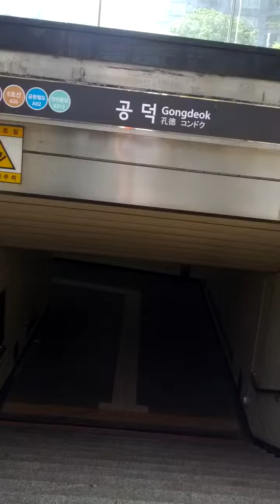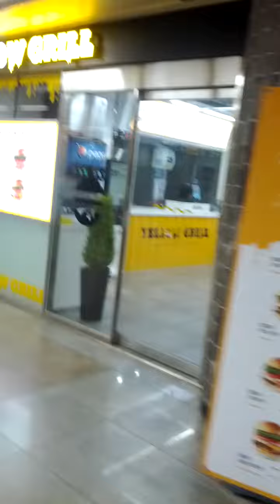Gong Deok Station(529)-05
Thu 30th Apr 2020(AH 1441 Ramadan).